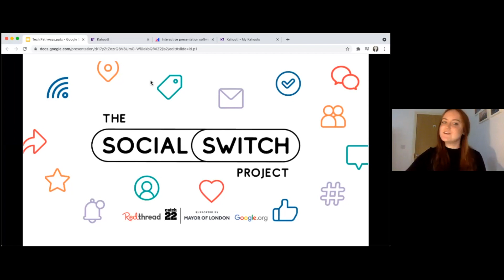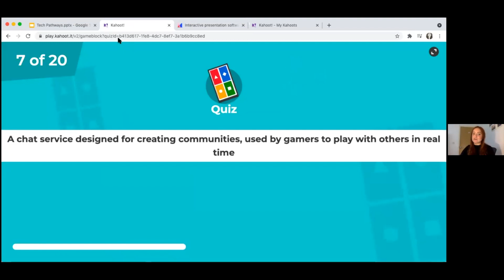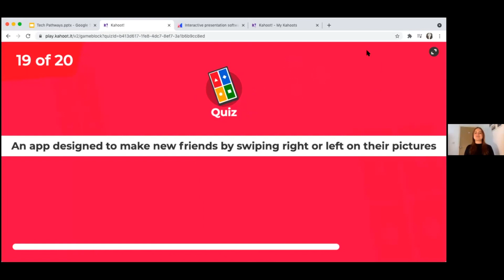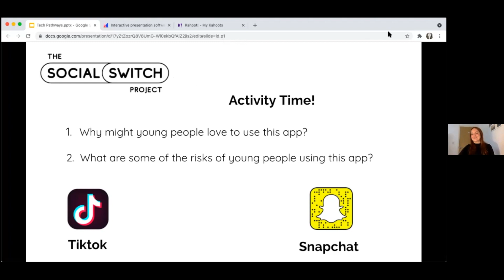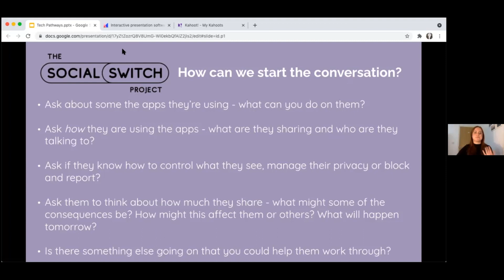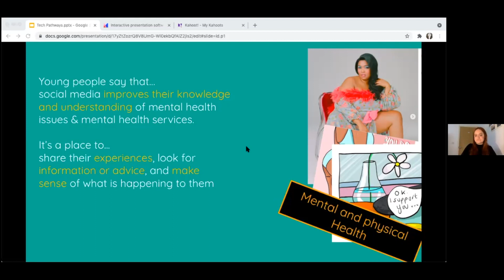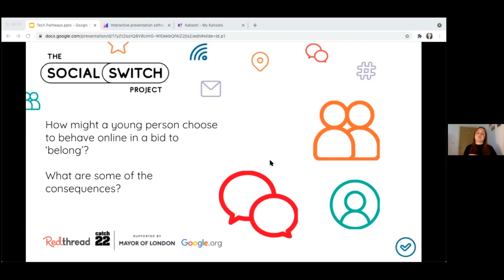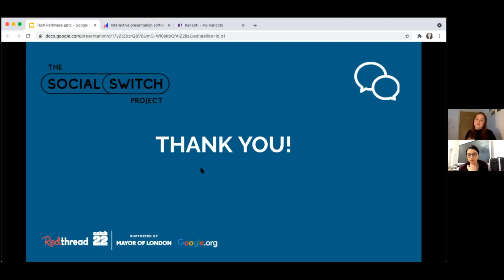TechPathways Conference - Social Switch